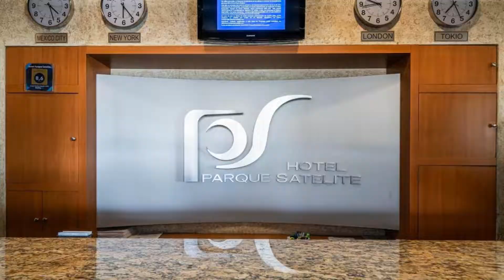Hotel Parque Satelite, Mexico City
About Property:
You're eligible for a Genius discount at Hotel Parque Satelite! To save at this property, all you have to do is sign in.
Situated in Mexico City, 11 km from Soumaya Museum, Hotel Parque Satelite features accommodation with a restaurant, free private parking, a fitness centre and a bar. Boasting family rooms, this property also provides guests with a terrace. The accommodation provides a 24-hour front desk, room service and currency exchange for guest...
Property Type: Hotel
Address: 1998 Blvd. Manuel Avila Camacho Colonia San Luca Tepetlacalco, Tlalnepanlta de Baz, 54050 Mexico City, Mexico
Searching For
1. Hotel Parque Satelite - Mexico City
2. Hotel Parque Satelite - Mexico City Address
3. Hotel Parque Satelite - Mexico City Rooms
4. Hotel Parque Satelite - Mexico City Amenities
5. Hotel Parque Satelite - Mexico City Offers and Deals
Audio Credit:
Track Title: Reasons To Hope
Artist: Reed Mathis